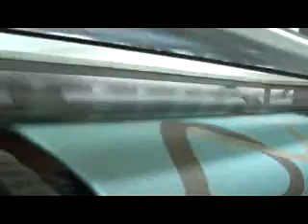VTS 01 1~1